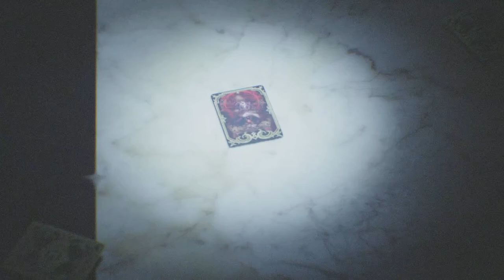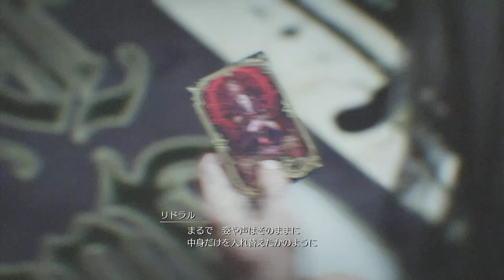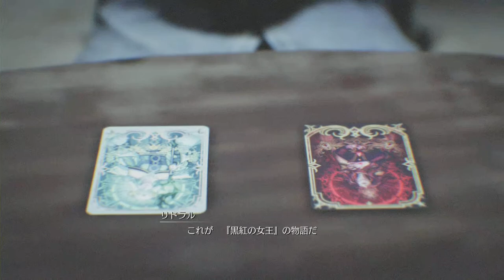FINAL FANTASY VII REBIRTH CHAPTER 12 キーストーンを探して #1